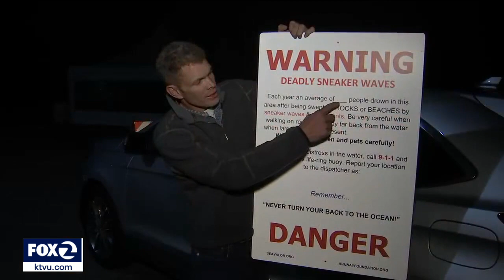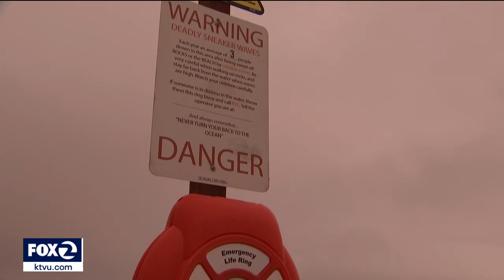Boy's tragic drowning death inspires safety stations along San Mateo coast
On Wednesday, several emergency life-saving stations equipped with ring buoys will be unveiled. They’ll be installed at beaches along the San Mateo Coast to help prevent drownings. The idea came from the tragic death of a Fremont boy.